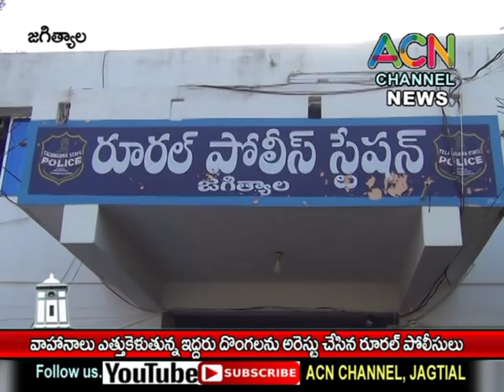జగిత్యాల : పలు ప్రాంతాల్లో వాహనాలు ఎత్తుకెళుతున్న ఇద్దరు దొంగలను అరెస్ట్ చేసిన రూరల్ పోలీసులు